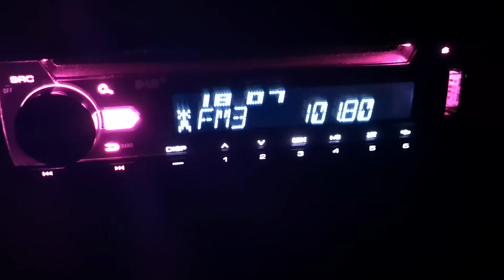101.8 Канал77 Туртел 255 км в Опанец